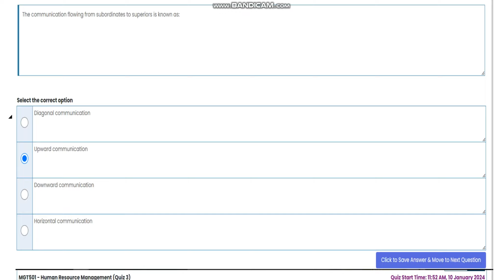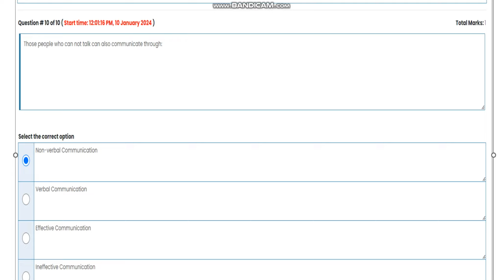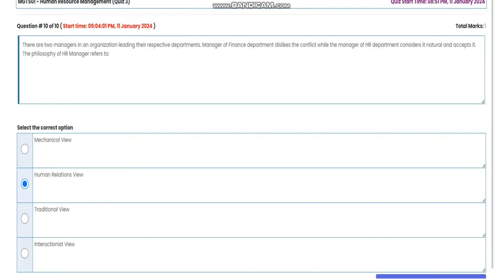MGT501 Human Resource Management Quiz 3 Fall 2023 Virtual University of Pakistan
Quiz 3
Fall 2023